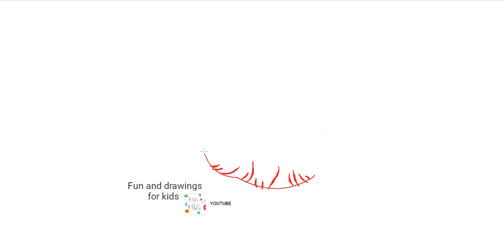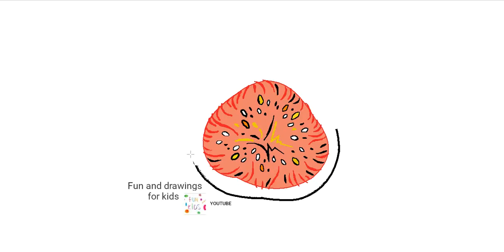Kaip piešti figas